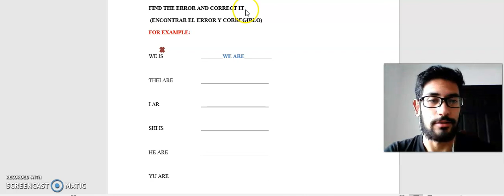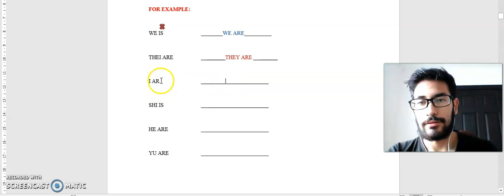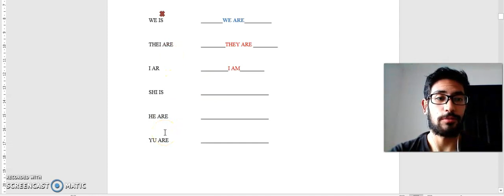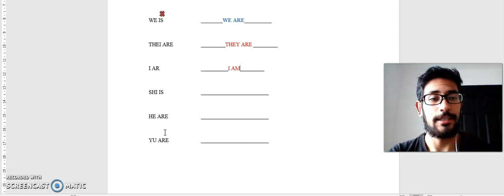ACTIVIDAD DE REFUERZO VERB TO BE (FINAL)